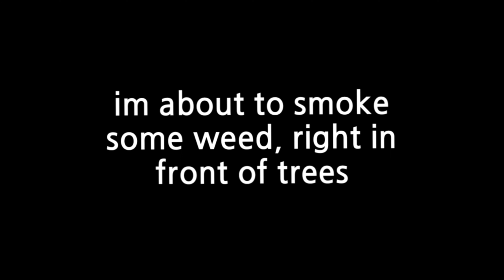YTP SPIDER-MAN VS... S4 Ep6: The Neon Shark Strikes